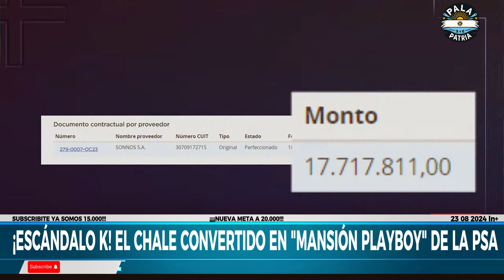¡ESCÁNDALO K! EL CHALE CONVERTIDO EN "MANSIÓN PLAYBOY" DE LA PSA